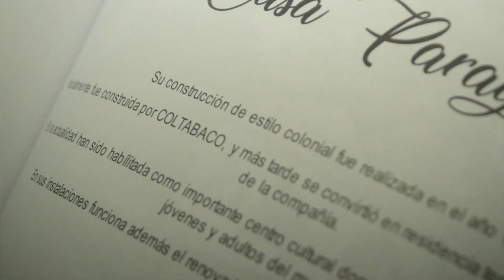Obras con los lugares más representantativos de Floridablanca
FloridablancaMásCultural En la Casa de la Cultura Piedra del Sol se exhiben obras con los lugares más representantativos de Floridablanca en técnica plumilla. Veamos.